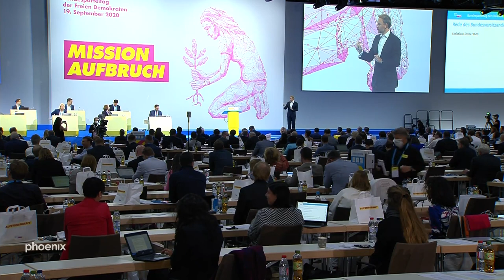FDP- Parteitag: Rede Christian Lindner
Rede des Bundesvorsitzenden der Freien Demokraten Christian Lindner auf dem 71. Ordentlichen FDP-Bundesparteitag in Berlin.